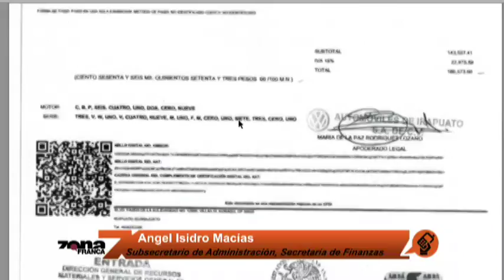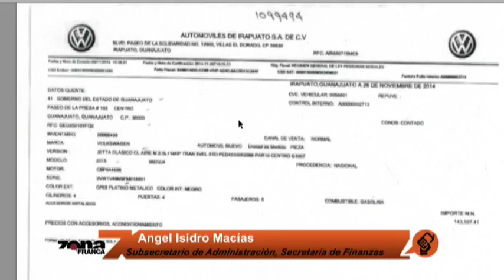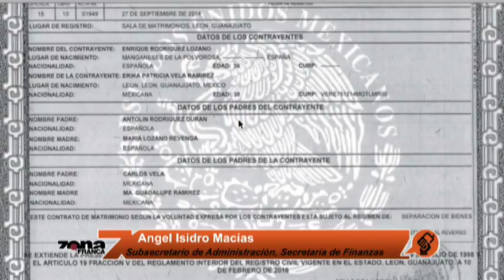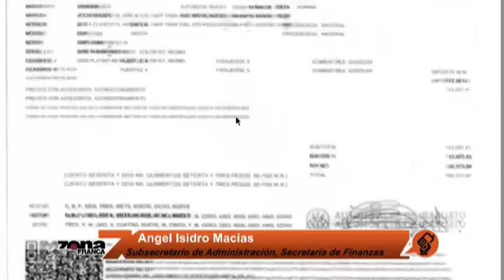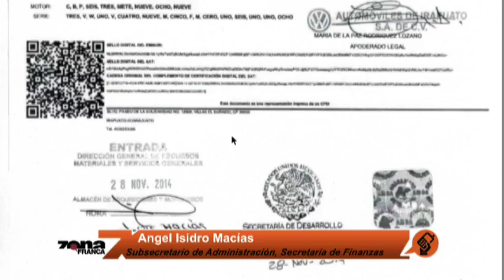Angel Isidro Macías Subsecretario de Administración, Secretaría de Finanzas